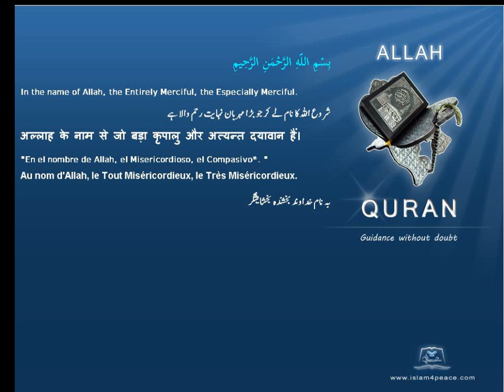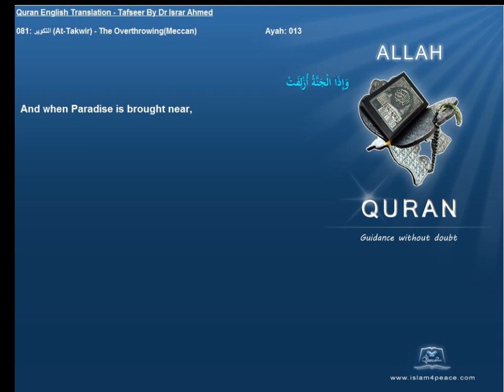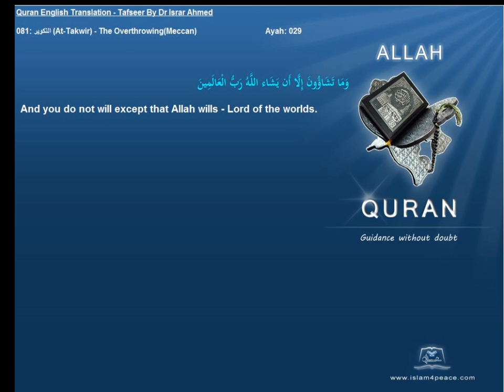Quran English Tafseer 081 التكوير At Takwir The OverthrowingMeccan Dr Israr Ahmed